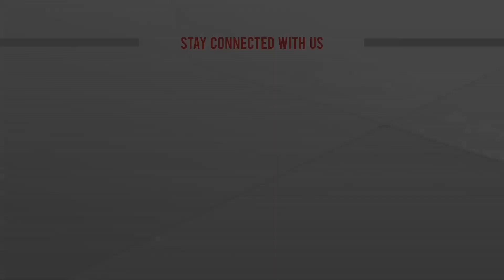প্রাইভেট কারে গার্ডার : ঠিকাদারি প্রতিষ্ঠানের বিরুদ্ধে মামলা | Uttara Girder Fall | ATN News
প্রাইভেট কারে গার্ডার : ঠিকাদারি প্রতিষ্ঠানের বিরুদ্ধে মামলা | Uttara Girder Fall |  bangla news |  bangladesh news | latest bangla  news | latest news | top bangla news